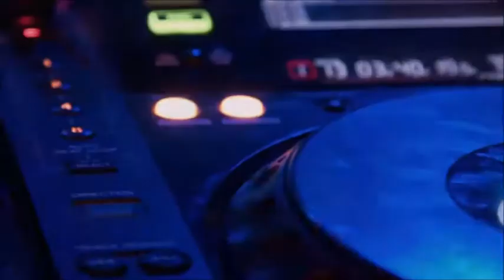La precariedad médica: ¿Tú si y ellos no?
La idea a destacar es demostrar la precariedad médica que sufren las personas más
pobres, también, remarcar que la sanidad es un derecho y no un lujo.

JESUITAS  3ºESO ABCDE
Festival de Clipmetrajes de Manos Unidas